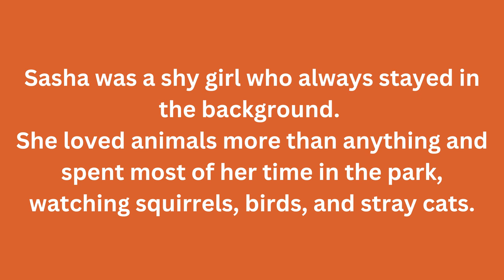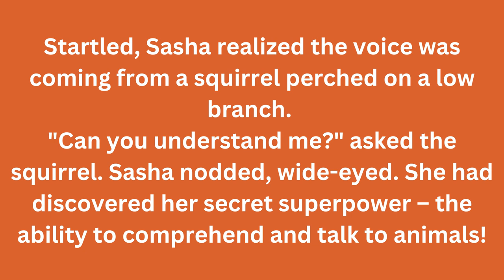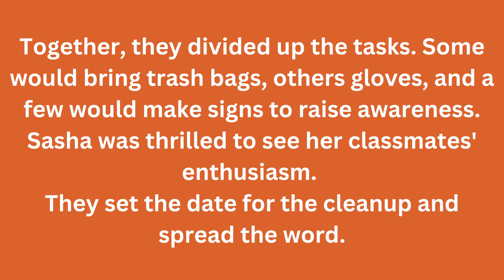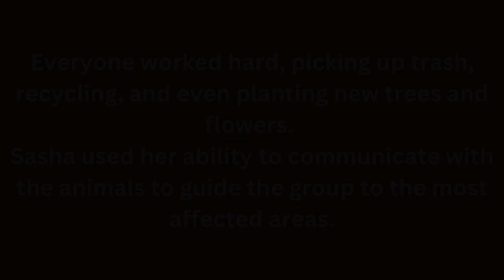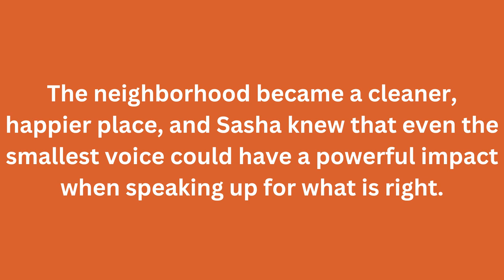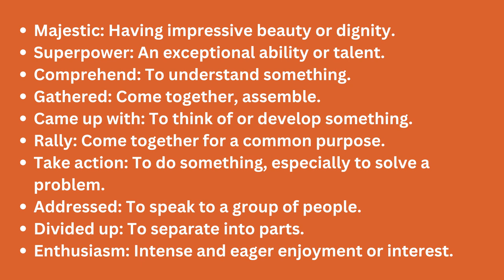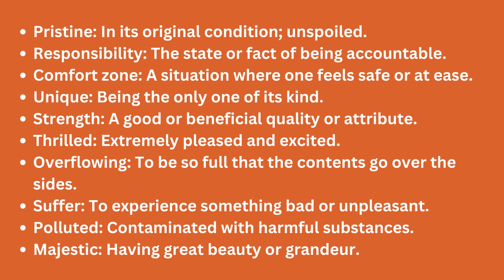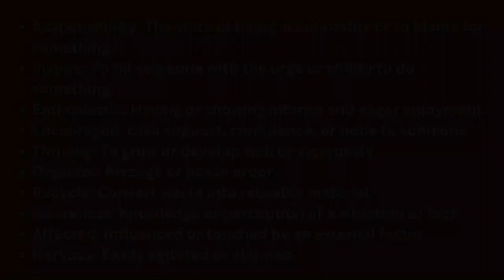Learn English Through Story : Sasha’s Secret Superpower | English Vocabulary Building Stories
In this episode "Sasha’s Secret Superpower", we present captivating lessons on English Advanced Vocabulary Building Stories!

0:00 - Intro
0:12 - Story
4:45 - Vocabularies Recap